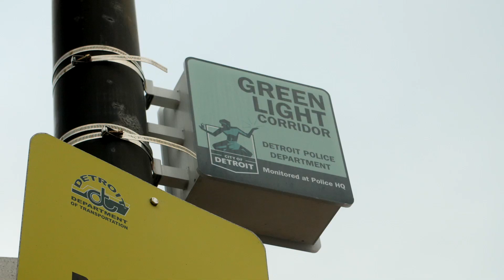Race, Policing, and Detroit's Project Green Light (Part 3/4)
This video is one part of an online lesson suitable for college-level or potentially high school courses in Information Science, Computer Science, Science & Technology Studies (STS), Information Technology, Sociology, Criminology, Public Policy, Law, Urban Planning, Ethnic Studies, and Applied Ethics. It includes videos, readings, and suggested discussion questions/assessment. It is suitable for a flipped-classroom model where an in-person or synchronous online session might discuss these videos/readings.

This online lesson is a part of the Emergency ESC initiative of the Center for Ethics, Society, and Computing at the University of Michigan.

The lesson consists of a case study of Detroit’s Project Green Light, a new city-wide police surveillance system that involves automated facial recognition, real-time police monitoring, very-high-resolution imagery, cameras indoors on private property, a paid “priority” response system, and other distinctive features.